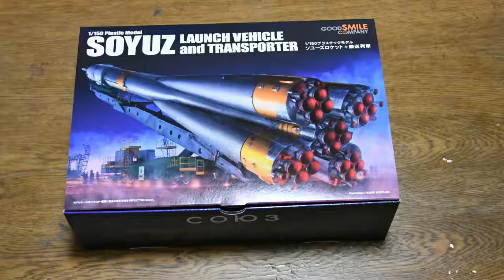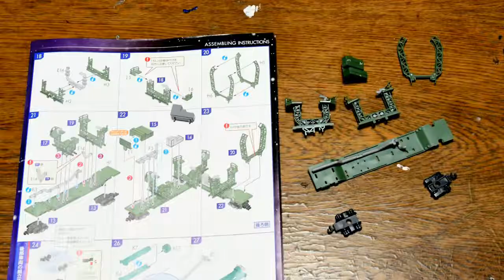[初音ミク] ユーリカ/スキマスイッチ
グッスマの1/150ソユーズを作ったので、うちのミクさんに(ry